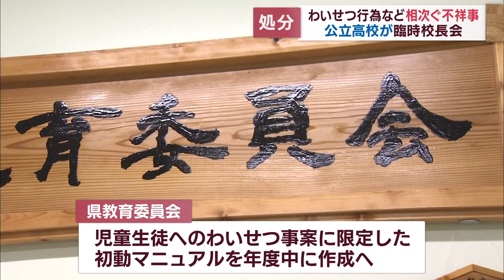児童・生徒へのわいせつ事案『初動マニュアル』作成へ 相次ぐ不祥事に静岡県教委